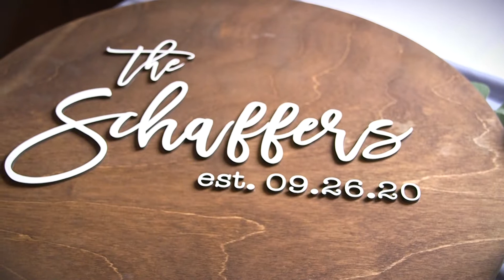Sami and Dylan Sneak Peek